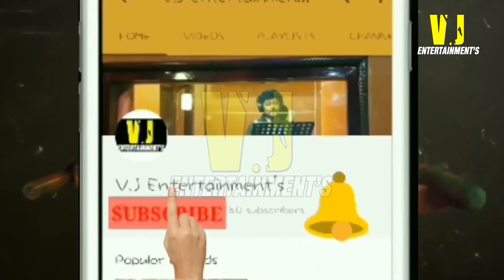I चीर के देखो दिल मेरा I DOLLY SINGH और VIKASH JHA VJ का सुपरहिट हिट LIVE दरभंगा के सहरा गाँव में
SINGER -  VIKASH JHA VJ & DOLLY SINGH
SONG - HINDI SONG
LIVE SHOW IN SAHARA ANANDPUR  DISTRIC( DARBHANGA)  BIHAR